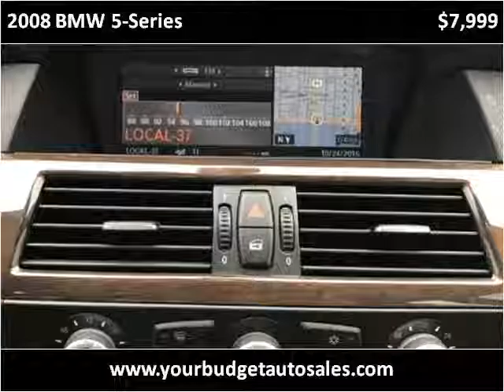2008 BMW 5-Series Used Cars Salt Lake City UT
This 2008 BMW 5-Series is available from Your Budget Auto Sales.